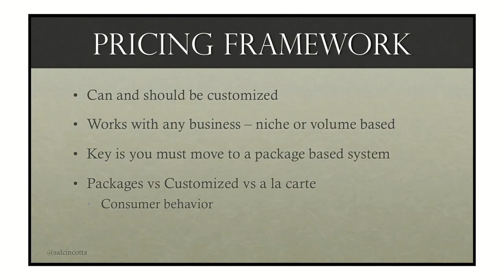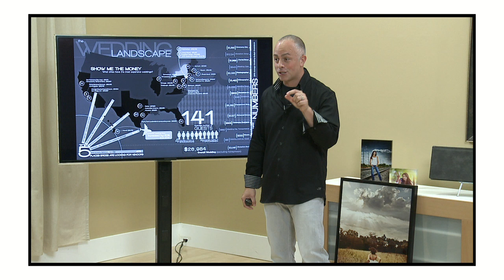Wedding Photography Boot Camp with Sal Cincotta | Trailer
Get an inside look at Wedding Photography Boot Camp with Sal Cincotta.

Sal Cincotta leads a week-long intensive workshop covering all aspects of starting, running, and growing your wedding photography business. Starting with pricing, packaging, sales, marketing and so much more!